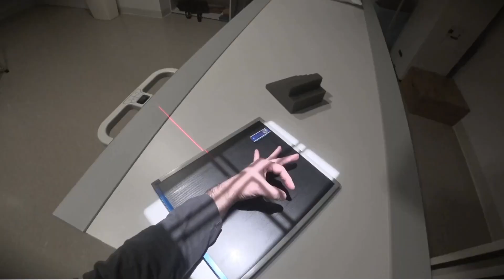I Specialise In MRI Because Money Is Not Everything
The 5 reasons why I become a radiographer specialising in paediatric MRI -So you can decide what is best for you in your next career step!

00:00 My Journey
01:52 Why MONEY isn't everything...
02:38 Work-Life Balance: I don't want to do night shifts
03:50 Children are the BEST!
04:48 As an Asian Young Female...
05:44 AI can't take my job!
06:22  It's ok to wait

If you want to be formal...

ABOUT SALLY
HongKonger x Aussie FOB x  Radiographer x Asian Wife
🇭🇰 香港人+ 🇦🇺 澳洲移民 + 💀放射技師+👰🏻 亞裔人妻